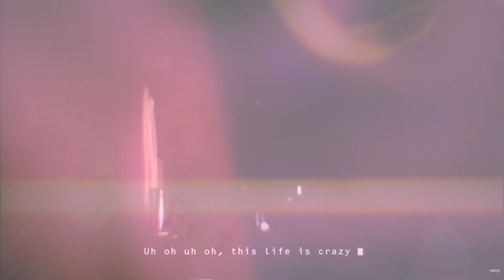Post Malone - Wasting Angels ft. The Kid Laroi (Official Video) REACTION!!! | "INCREDIBLE."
who else felt like they were floating in this👋👋

comment your suggestions 👇👇

shoutout to the homies for these crazy shots... some were mine, the posty concerts were theirs, show them some love fr... as an videographer/editor myself, they made some BANGERS 🎸